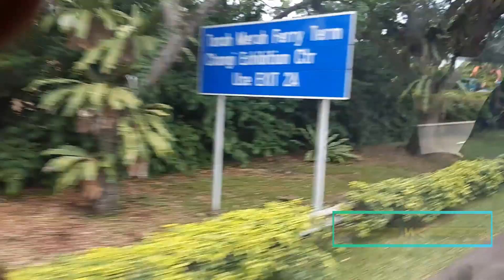A glimpse of Singapore city| Changi Airport| Travel Vlog 2019